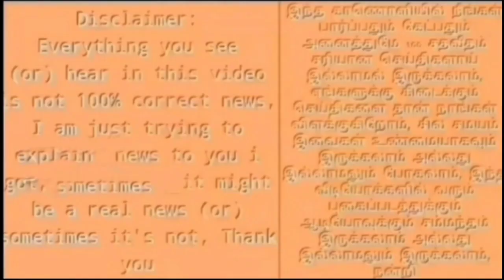சற்றுமுன் பாஜகவிலிருந்து நீக்கப்பட்ட எல்.முருகன்! அண்ணாமலை திடீர்!அறிவிப்பு அதிர்ச்சியில் பாஜகவினர்